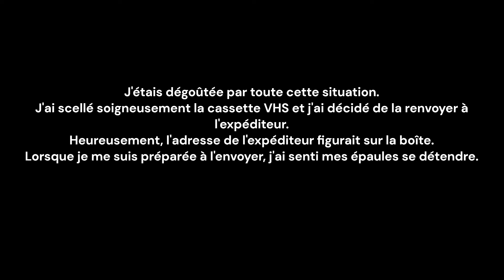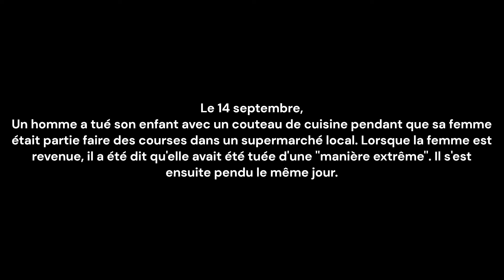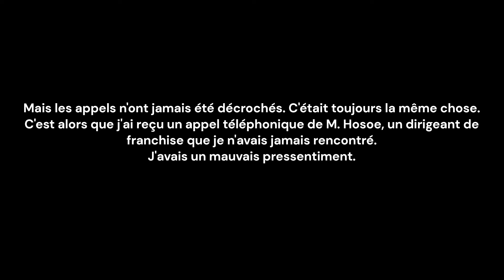N'ALLEZ JAMAIS Y TRAVAILLER- [Chilla's Art] The Convenience Store | 夜勤事件 Let's Play Horreur Français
⇨ 💜 TWITCH ( [Chilla's Art] The Convenience Store | 夜勤事件 )

(FR) Chilla's Art -The Convenience Store | 夜勤事件  - Gameplay  / Walkthrough / Let's play (FR) FR Français French【 Jeu d'horreur Japonais 】

let's play fr français jeu japonais night security chilla's art